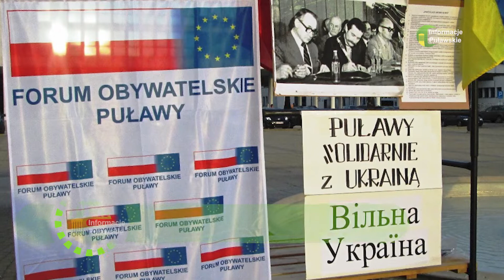01 09 2022 Obchody 42 Rocznicy Porozumień Sierpniowych